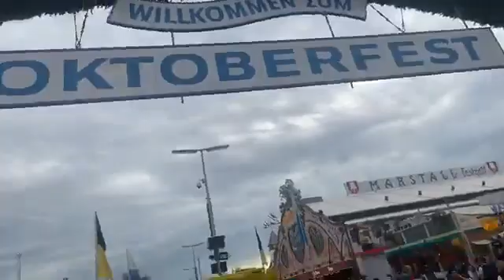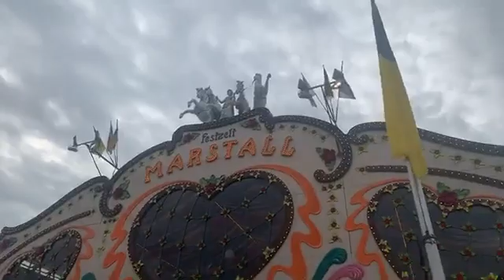Oktoberfest Munich Germany 2019xxx